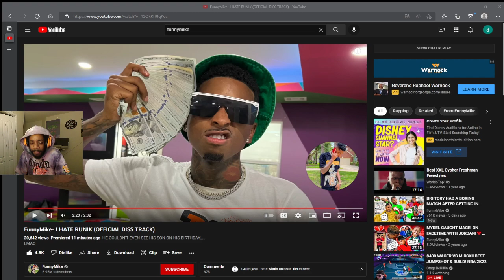OUT HIS TOP!! FunnyMike - I HATE RUNIK (OFFICIAL DISS TRACK) REACTION